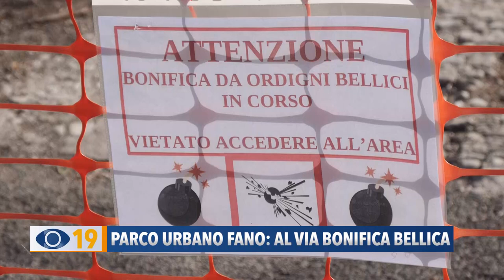Parco Urbano Fano: al via bonifica bellica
Parco Urbano: al via le operazioni di bonifica bellica. C’è attesa a Fano per i lavori che inizieranno nel mese di maggio. Tra gli interventi una nuova pista ciclabile e la ristrutturazione della casa del custode.